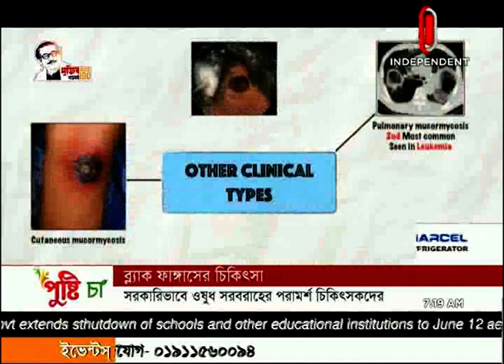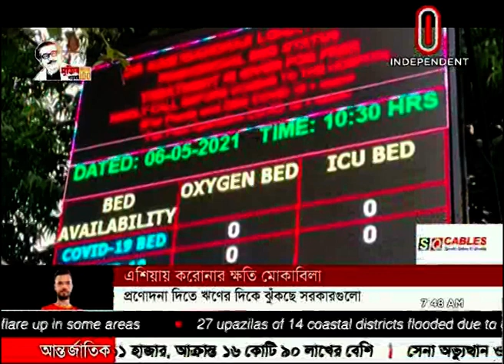News AT 07 AM || সকাল ০৭ টার খবর || [27 May 2021]